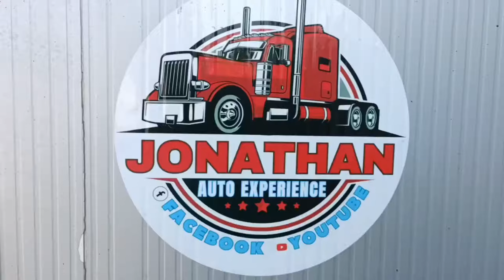Ito Yong ginawa sa Lucena ganda na nang laro nang airbag suspension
Ito Yong ginawa sa Lucena anganda na nang laro airbag suspension